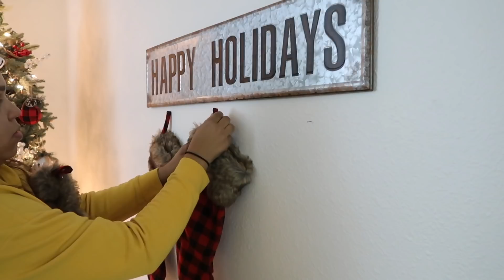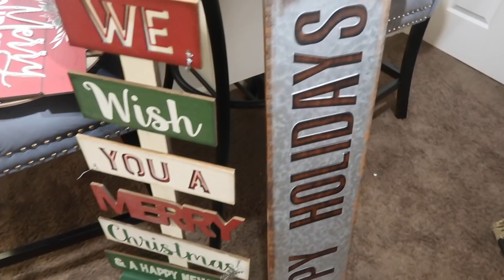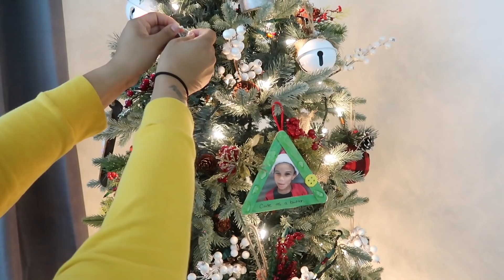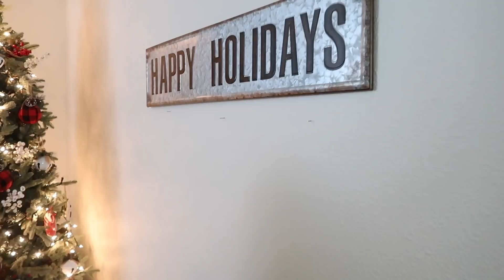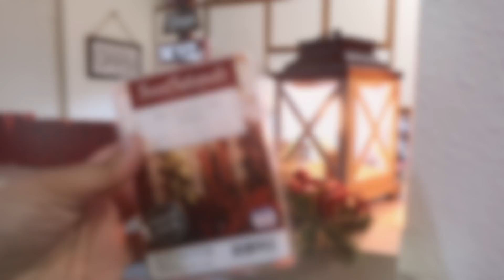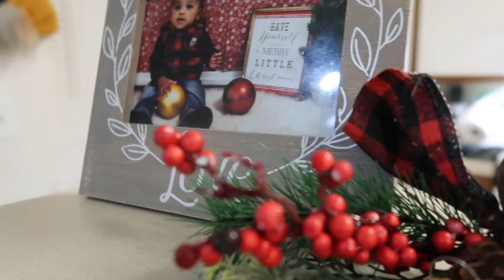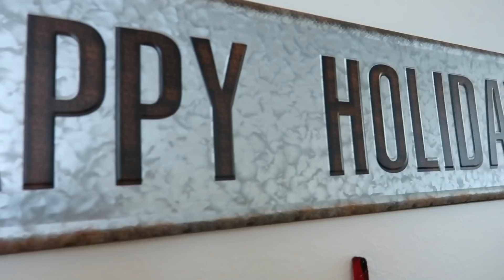CHRISTMAS DECORATE WITH ME! | COZY RUSTIC FARMHOUSE CHRISTMAS DECOR 2020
DECORATING FOR CHRISTMAS! | COZY RUSTIC FARMHOUSE CHRISTMAS DECOR 2020

Hey beauties!!! Today I am sharing how I decorated my living room for Christmas this year! I am sticking to a traditional red mixed in with rustic farmhouse!!! I hope you enjoyed this video and it gave you lots of inspiration to decorate for Christmas!!!

Decorations used in video:
Red Buffalo Check Ornaments
Tree Topper

🌸ABOUT ME🌸
My name is Amber! I’m a mama of 4 beautiful babies who are my world! I’m a full time working mama who is just trying to handle life & motherhood one hot mess at a time!